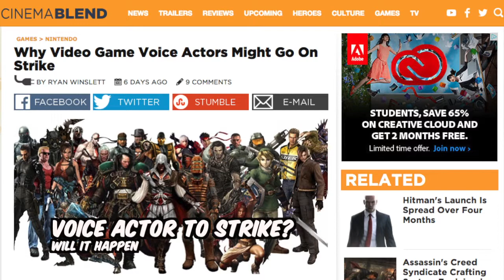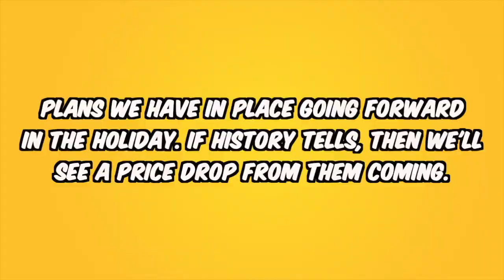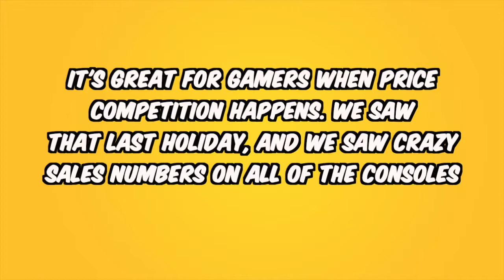Voice Actors To Strike and PS4 Price Drop | Bite Size News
Video game voice actors could vote to strike over pay bonuses and the PS4 is likely to get a price drop, according to Phil Spencer of Microsoft...

News Sources
Why Video Game Voice Actors Might Go On Strike